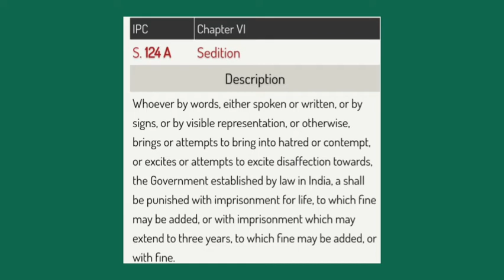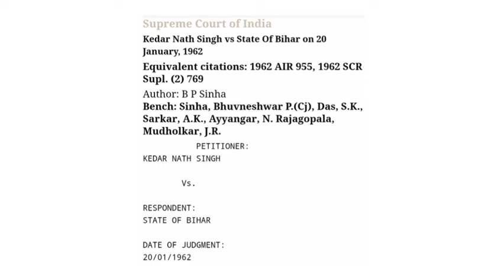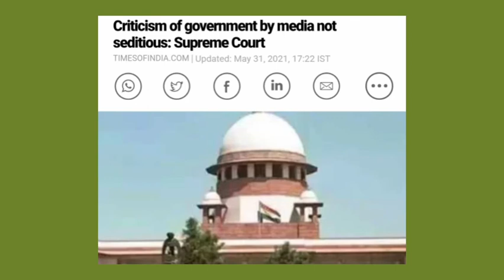Should we need "Sedition law"?|How it affects Journalists?|Tamil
In this video we are going to discuss about what is sedition law?. should we need sedition?. It is suppressing our speech and expression?. sedition seditionlaw ipc124a indianpenalcode #1870